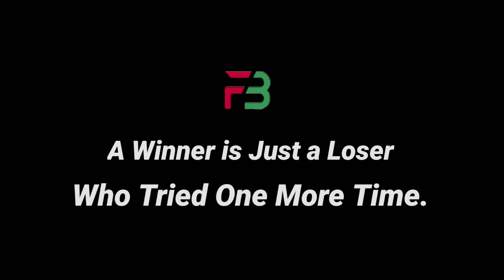Kenenisa Bekele Best Motivation - 5000m & 10000m WR Holder | Future Baby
Kenenisa bekele is my one-off the best Athlete ( Legend ) & Good Person..☺️

Just Try With 🎧. I Will Try to give My best in Each Video's. I Am Sure it will Definitely Inspire You 💯..
Keep Your Support Friend's..🙂

He is an Ethiopian long-distance runner and the current world record and Olympic record holder in both the 5000-metre and 10,000-metre events.

"I thought my career had come to an end – not only one time, but two or three times.

"I tried to come back each time, but still the injury was not good and I thought 'Maybe I'm not coming back to competition again'.

"It was my family, my wife and my friends who supported me and advised me.

"They kept my spirit up, and told me maybe my fitness would come back again.

If you Feel Like Motivated From Video's, Please Give Likes ✔️
If You Feel like Motivating Others Please Share 🔄
___Any Suggestions Comments🔠 Below___